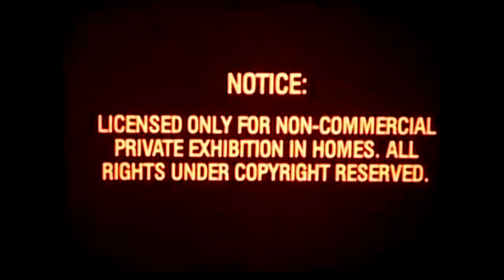Ziploc Molly I Ping Pong I Shot by @Toastworldwide 4k